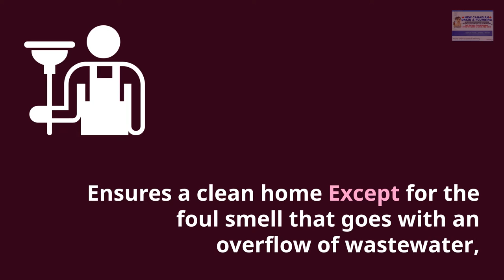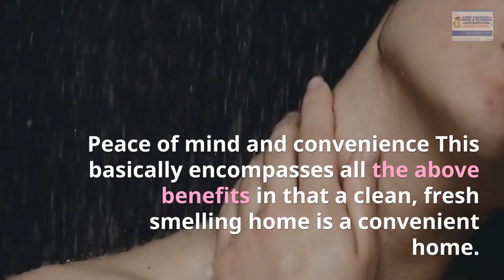Drain Cleaning Service Toronto - New Canadian Drain & Plumbing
Drain Cleaning Service Toronto

Toronto drain cleaning service offered by New Canadian Drain & Plumbing.
drain cleaning companies toronto
plumbing drain cleaning services toronto
plumbing services toronto
plumber service toronto
emergency plumbing service toronto
f1 plumbing services toronto
plumbing services downtown toronto
cheap plumbing services toronto
commercial plumbing services toronto
24 hour plumbing service toronto
plumbing service in toronto
24 hour plumbing service in toronto